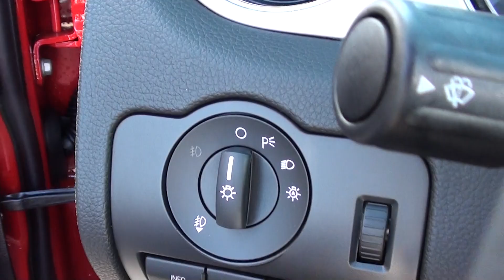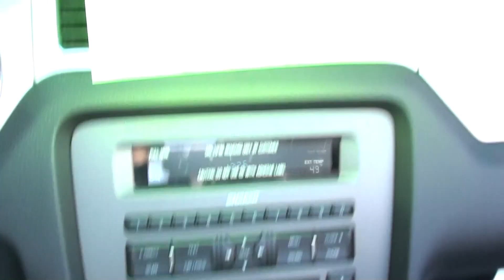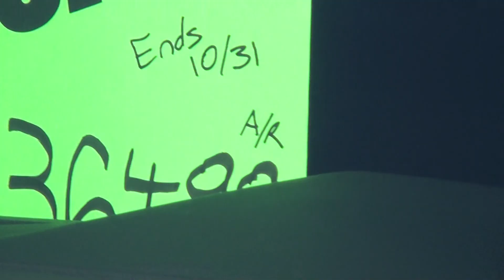FOR SALE NEW 2012 FORD MUSTANG GT!! STK# 20159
What a terrific deal!!! HERE'S THE DEAL!! There is no better time than now to buy this good-looking 2012 Ford Mustang. The pin-you-to-your-seat performance of this wonderful Mustang will make it a favorite among our more passionate buyers.